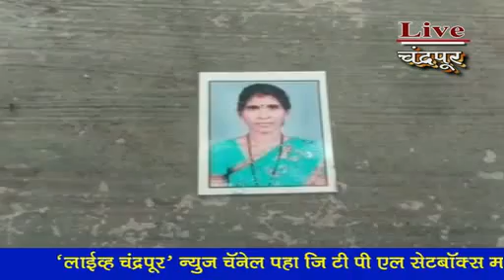Live Chandrapur*चंद्रपूर* -जि. सा. रुग्णालयात कंत्राटी कामगार महिलेचा कर्तव्यावर असताना मृत्यू